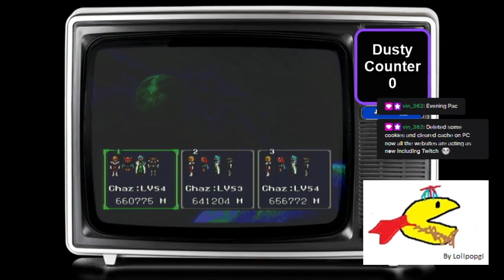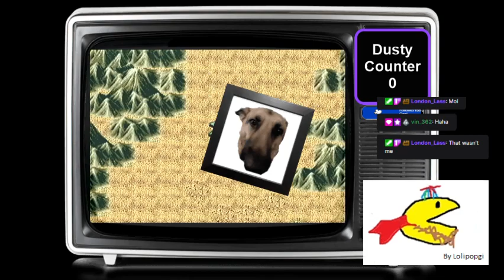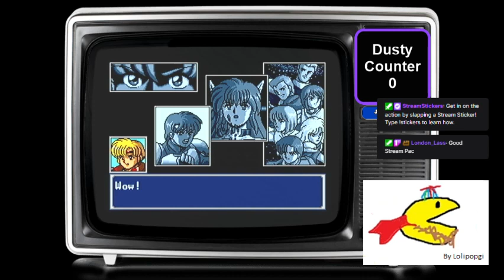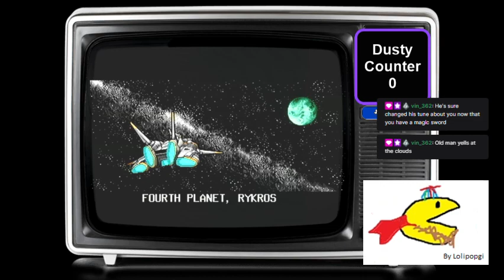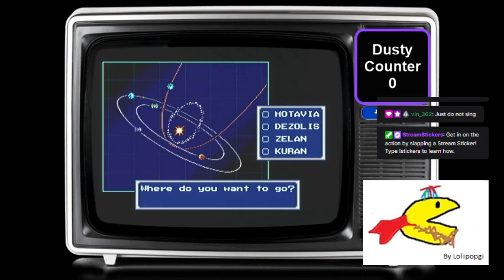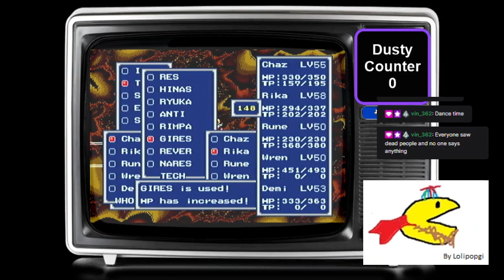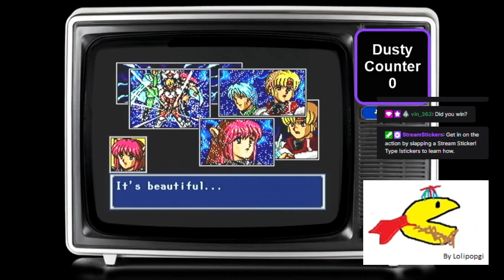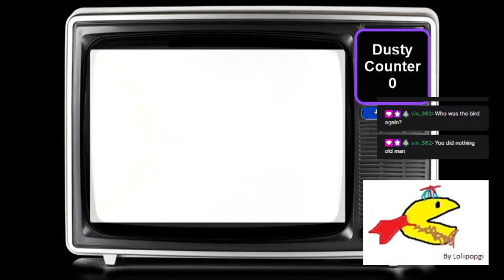Phantasy Star IV - Day 19 - The end is near.